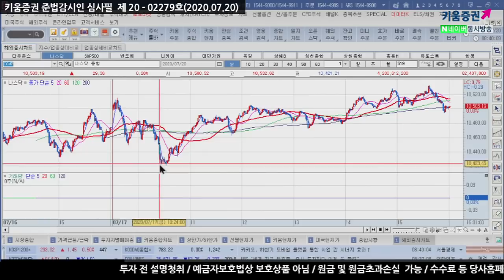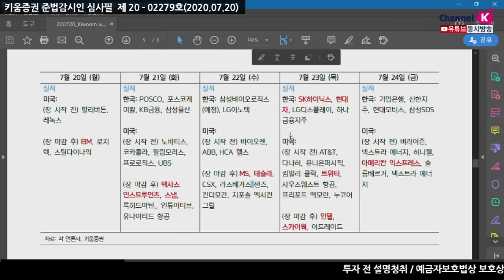흉흉한 요인이 가득해 이번주 국내시장은 낙관적이지 않다(모닝노트.시장분석/20.07.20)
파우치 소장의 코로나19 치료제 발언과
미국 의회에 추가적인 경기부양정책에 대한 기대감 상승
하지만 그동안 상승세를 보여준 대형기술주의 부진
미국 코로나19 확진자수 급증, 경제재개 불투명
소비심리지표 둔화, EU 정상회담의 불확실성
이번주 미국의 경기 부양정책 논란이 이어지고
대형기술주들의 실적발표가 이어질 것
국내시장은 낙관적이지 않고
위든 아래든 시장의 변동성이 굉장히 클 것​
​「좋아요」와 「구독」 잊지 말고 눌러주세요​
07/20 코로나 신규 확진자 급증 소식으로 보합 마감